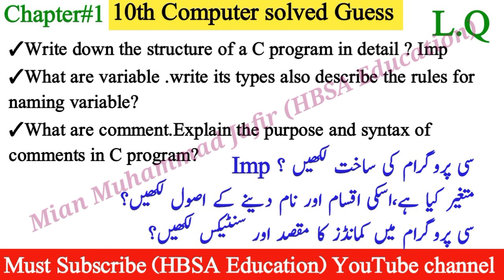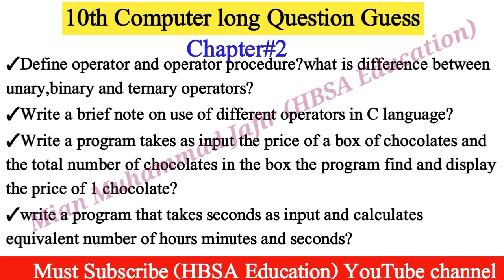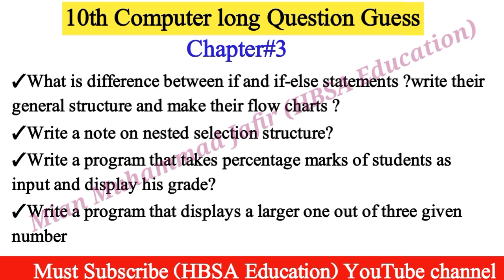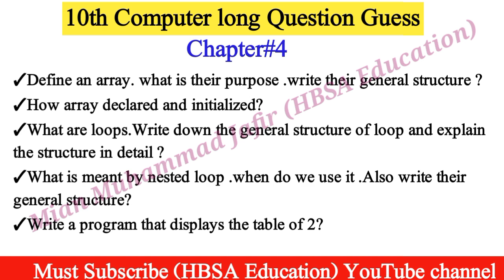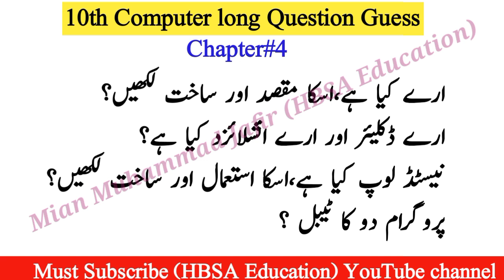10th Class Computer Most Important Short & Long Question 2025-10th Computer science New Guess 2025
10th Class Computer Most Important Short and Long Question 2025-10th Computer science New Book Guess

10th Computer Science Guess paper 2025 |Class 10 Computer Guess 2025|10th Computer Guess 2025

10th Computer Guess Paper Board Exam 2025 |Most imp 50 short Questions| Class 10 Chemistry Guess

10th Computer Guess Papers 2025 |Class 10 Computer English Guess| Computer New Book Guess 10th-Board Exam 2025
 In this video share 10th Class Computer Guess Paper for Board Exam 2025.Computer class 10 Guess consist chapter wise most important short and Long Questions.

10th Computer Guess
10th Computer final guess
10th Computer full Guess
10th Computer 100% Guess
10th Computer Guess according new syllabus
10th Computer Guess 2025 bise multan
10th Computer Guess 2025 bise lahore
10th Computer Guess 2025 bise sarghodha
10th Computer Guess 2025 bise dg khan
10th Computer Guess 2025 bise bahawalpur
10th Computer Guess 2025 bise gujrawala
10th Computer Guess 2025 bise sahiwal
10th Computer Guess 2025 bise rwp
10th Computer full syllabus guess 2025
Computer guess class 10th for all boards
10th Computer kpk board guess
10th Computer karachi baord guess 2025

10th Computer guess paper 2025